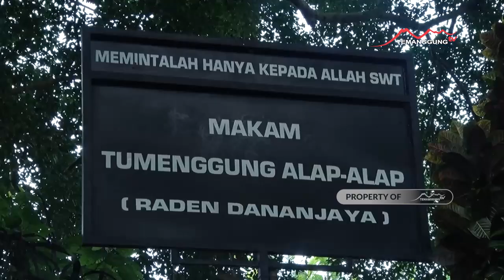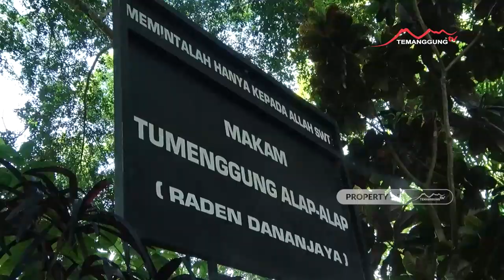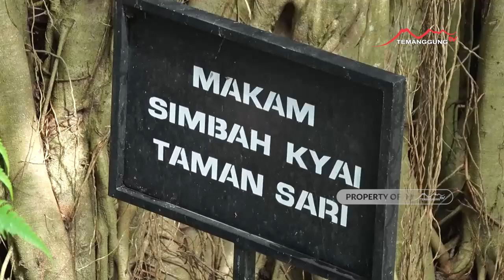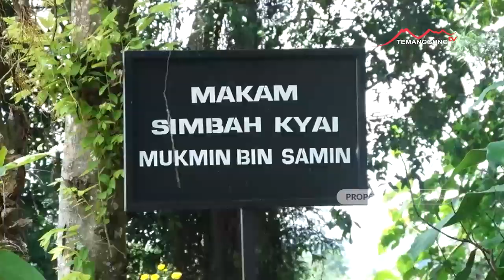SERAMBI ISLAM MAKAM TUMENGGUNG ALAP ALAP